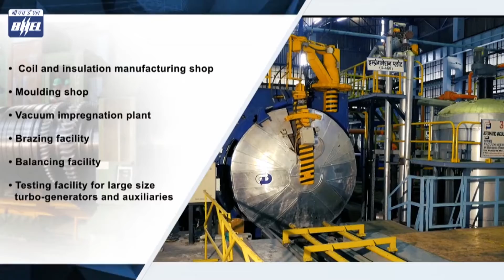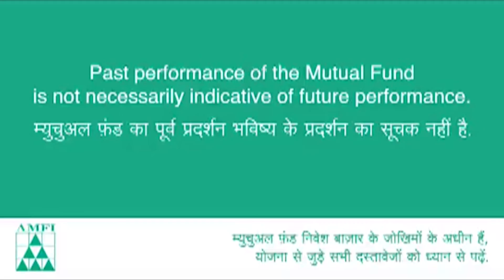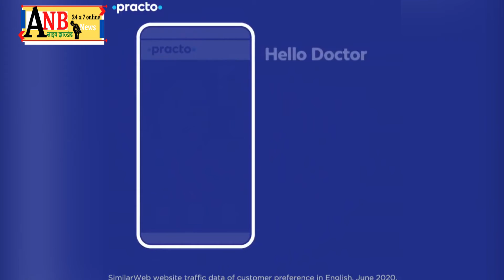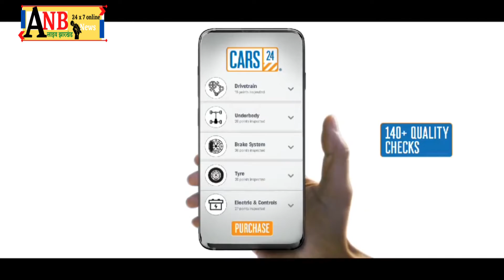चाईबासा के सोनुआ से भाकपा माओवादी नक्सली मसीह गागराई गिरफ्तार, दर्जनों कांडों में था वांछित